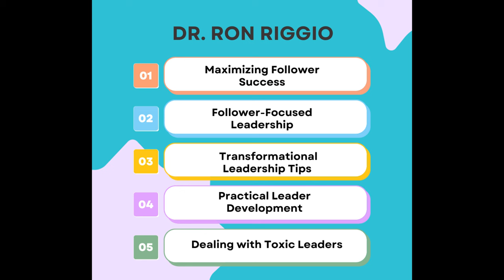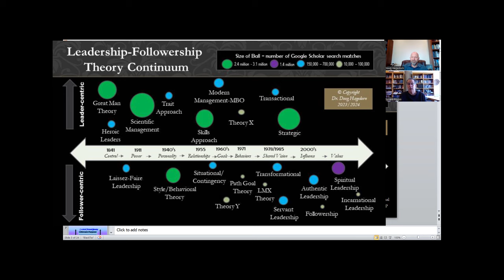Dr. Riggio: Leadership Matters, Followership Matters, Transformational Leadership, Toxic Leadership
Podcast with Doug Hagedorn and Ronald (Ron) Riggio, Professor  @claremontmckenna, foremost authority in Leadership Research. Topics include: Maximizing follwer success, Follower-Focused leadership, Transformational leadership, Leader development, Leadership Theories, Leadership Types, Followership, Servant leadership, Leadership Development, Leadership Competencies and Dealing with Toxic Leaders. The topics covered are some of the key topics from my new leadership training course.

0:00 Introduction Ron Riggio, Doug Hagedorn
5:00 Today's Most Pressing Leadership Challenge
6:55 Courageous  Followership
9:21 What is Followership?
14:36 Power of Followership
16:20 Shared Vision
17:20 Leadership Theories, Leadership Types, Leader/Follower Continuum
19:30 Followership Definitions, Terminology
20:35 Types of Followers
22:05 Pandemic Impact - Remote Work
23:35 Gen Z and Millenials Leadership
25:05 Transformational Leadership, Bernard Bass, James MacGregor Burns
26:35 Types of Transformational Leadership
27:20 Empowering followers
28:50 Leader Member Exchange (LMX) Leadership Theoery
29:35 Gen Z and Millenials
30:35 Retention, Career Progression
31:35 Political Leadership, James MacGregor Burns, Servant Leadership
33:20 The ONE most important Leadership Competency
35:25 Are Leaders Born or Made- What does the Research Say?
36:35 Are followers Born or Made?
37:05 What makes exemplary leaders?
40:05 Daily Leadership Development
40:20 The Daily Drucker, Peter Drucker
42:05 Legacy, Erik Erikson, Generativity
42:35 Leadership Development
43:35 Leadership Research
44:20 Exemplary followers
45:05 Courageous followership
46:05 Servant followership
47:35 Toxic Leadership
49:35 Ron's blog & book

Ron's blogs, books, and materials